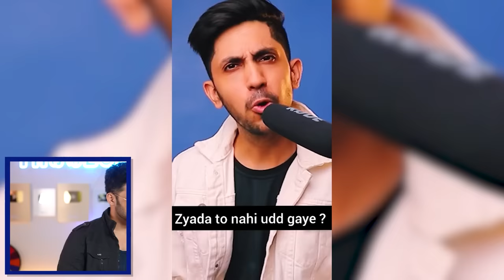KULDEEP SINGHANIA ROAST! (SASTA SANDEEP MAHESHWARI)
In this video we talk about @KuldeepSinghaniaShorts